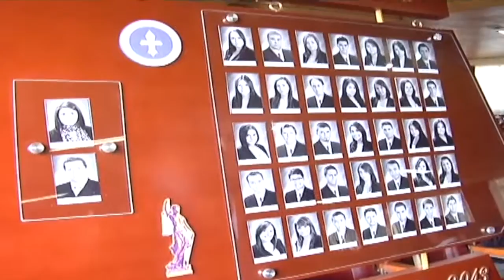Agenda Unimar 22 de Julio 2013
Certificación Primera promoción de Derecho
El anterior 28 de junio la Universidad Mariana celebró la certificación de la Primera Promoción de egresados del Programa de Derecho.